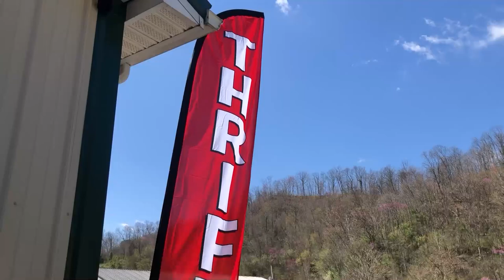God's Haven Ministries to Open a new Low-Cost Thrift Store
God's Haven Ministries will be opening a new low-cost thrift store in Pikeville, Kentucky, on Saturday, March 30, 2024.